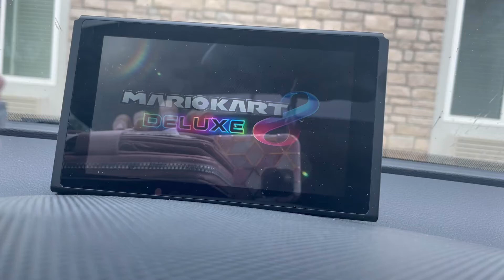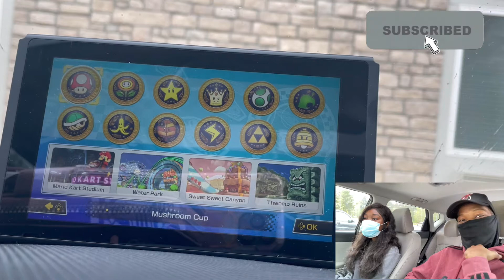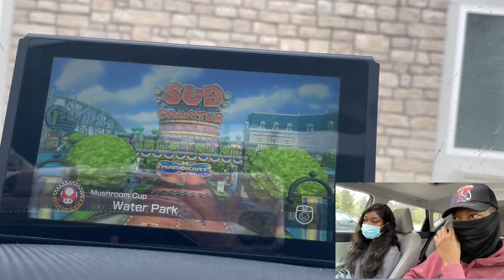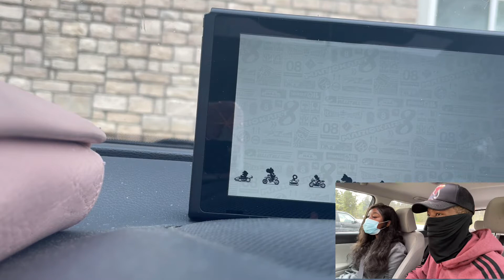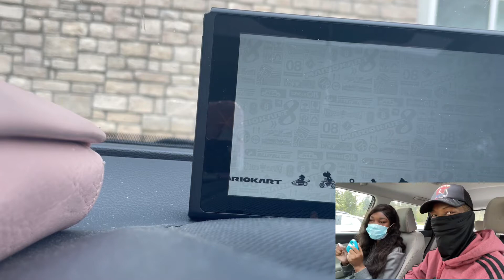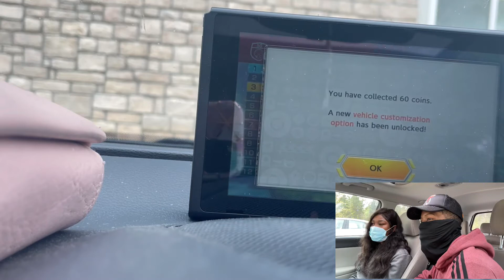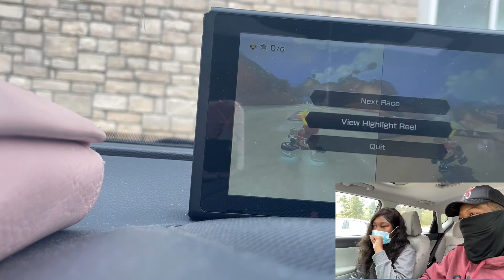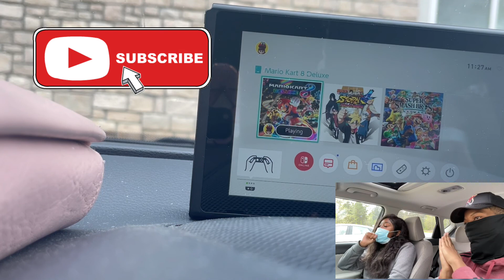Gameplay of Mario Kart Gmbreacts vs Arey_Anna (she is my biggest fan)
Special Thanks to todays Guest!

Follow Arey anna on Instagram: Arey_anna